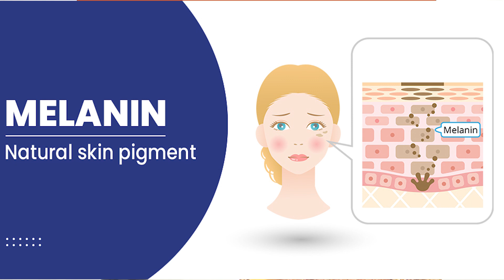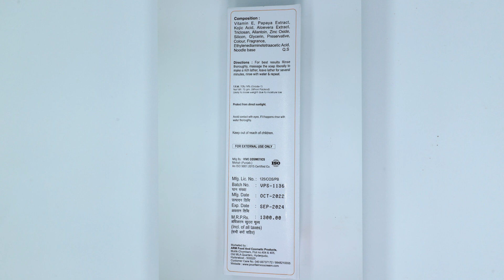This Whitening Soap from ARM Pearl Beauty will remove all of your Tan.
ARM Pearl Whitening Soap, is made with anti-oxidants, Vitamin E, papaya extract, aloe vera, Kojic acid, etc. It helps to reduce fine lines, dark spots, acne marks, and pigmentation. It is a natural process to make your appearance more beautiful and younger, whitening skin, soap for whitening skin, best whitening soap, best soap, best skin whitening soap, body whitening soap,  face whitening soap, best soap for whitening skin, Whitening Soap from ARM Pearl Beauty, skin care, how to make whitening soap.

Our channel is about  ARM Pearl Fairness Cream removes Tan, pimples, pigmentation, under eye circles and lighters the skin with glow. If you have darker skin, pimples, pigmentation or under eye circles and you want it lighter, one of the things you may want to look for is a way to have lighter skin through ARM Pearl Fairness Cream...